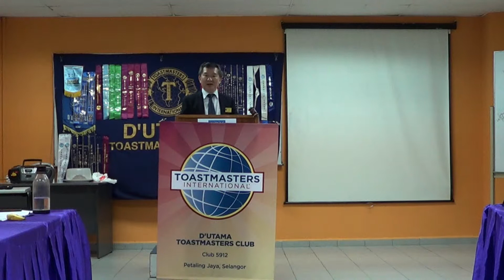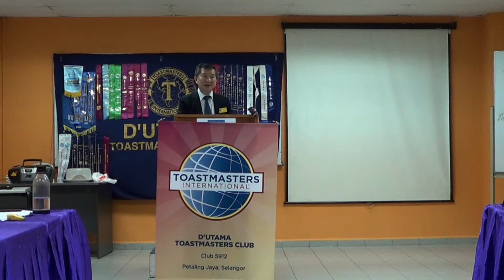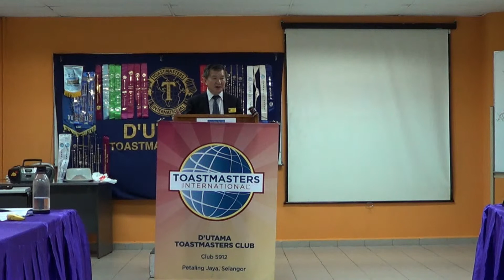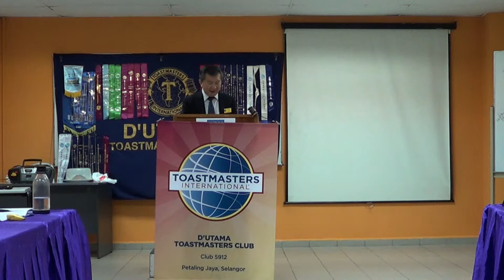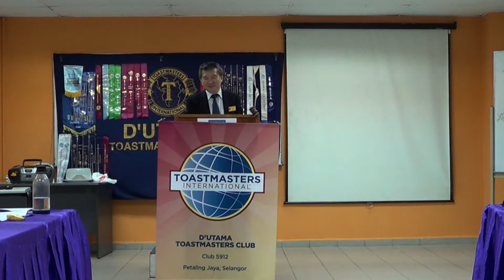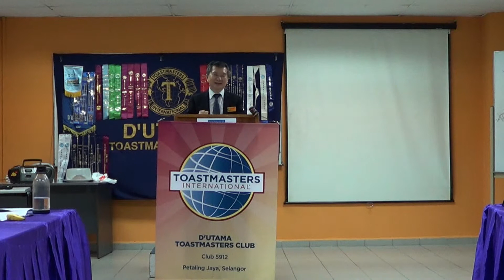20150507 D'Utama Toastmasters: President's & TME's Opening Address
D'Utama Toastmasters Club (#5912): President's & Toastmaster of the Evening's (TME) Opening Address.